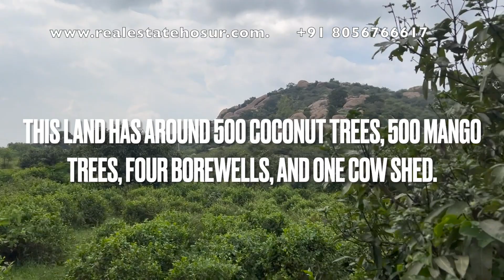Urgent sale - 12 acres of agricultural land near Krishnagiri for 40 lakhs per acre negotiable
Only 3.5 kilometres from Krishnagiri collector office and 2.5 kilometres from Krishnagiri to Hosur National Highway,
This land has around 500 coconut trees, 500 mango trees, four borewells, and one cow shed.